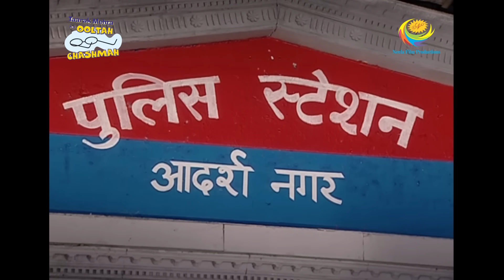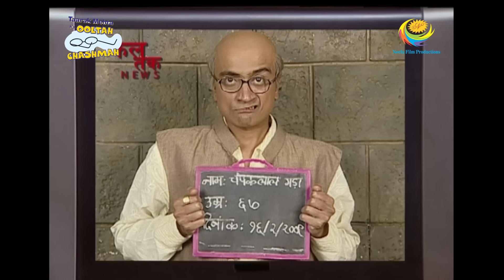Taarak Mehta Ka Ooltah Chashmah - Episode 105 - Full Episode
Episode 105 -
Jethalal asks for Taarak's help and they go to the police station to file a missing complaint but instead they find Baapuji in the jail itself. Will they be able to take him out or will get jailed themselves?